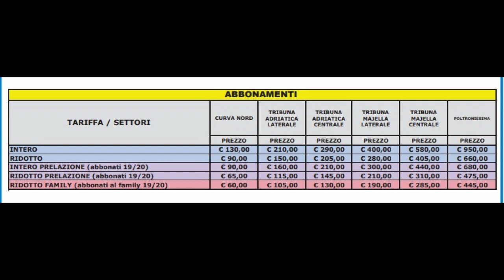Pescara: in arrivo le prime ufficialità. Riecco gli abbonamenti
Tante le operazioni di mercato impostate dal Pescara. Nei prossimi giorni arriveranno le ufficialità. Intanto ieri la società ha lanciato la campagna abbonamenti che torna a distanza di due anni